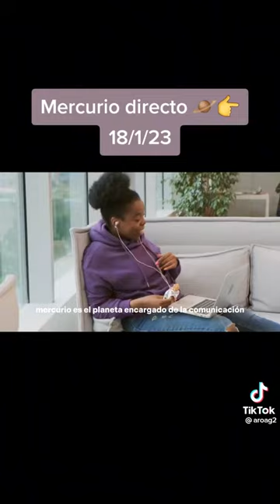Hoy, Mercurio se pone Directo. 18 de enero 2023